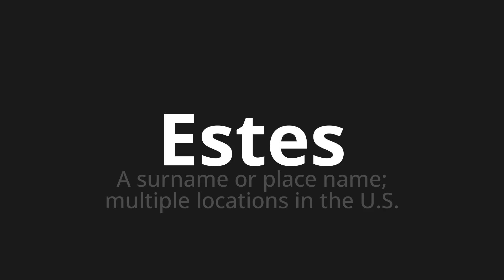How to pronounce Estes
Master the Pronunciation of 'Estes' - which means : A surname or place name; multiple locations in the U.S. 📝 with @PPrononciation 🎓🗣️ - [Your Guide to English]

Learn to pronounce 'Estes' perfectly in English with our easy and engaging tutorial by @PPrononciation! 📖📽️ In this comprehensive video, we provide you with native speaker examples 🗣️👂 and phonetic breakdowns 🎵 to ensure you get the pronunciation just right.

How to say Estes in English